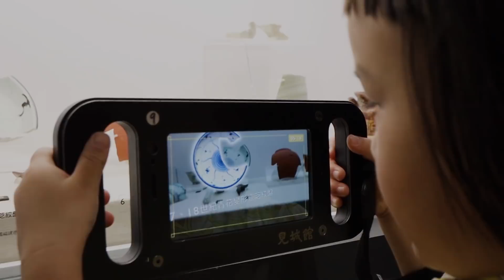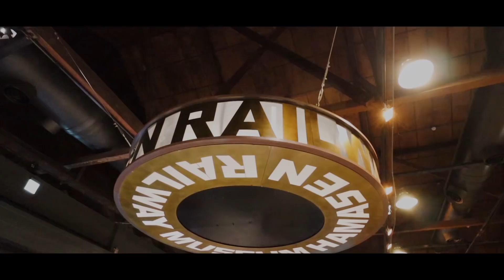體驗 | 快閃高雄第一天，心心當小小車掌 | MOM&DAD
我的家庭真可愛，歡樂正面愛玩耍~